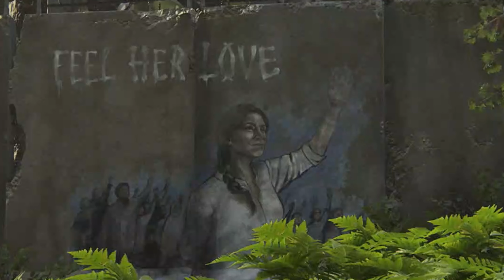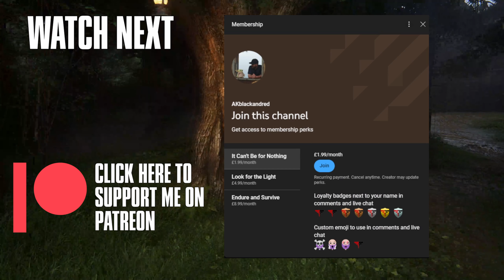"May She Guide You" Who was The Seraphite Prophet? | The Last of Us Lore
A look at the Prophet of the Seraphites, a character we never see in The Last of Us Part II but who nevertheless has a significant impact upon the story.

The Last of Us is an American post-apocalyptic drama television series created by Craig Mazin and Neil Druckmann for HBO. Based on the 2013 video game developed by Naughty Dog, the series is set in 2023, twenty years into a pandemic caused by a mass fungal infection, which causes its hosts to transform into zombie-like creatures and collapses society. The series follows Joel (Pedro Pascal), a smuggler tasked with escorting the immune teenager Ellie (Bella Ramsey) across a post-apocalyptic United States.